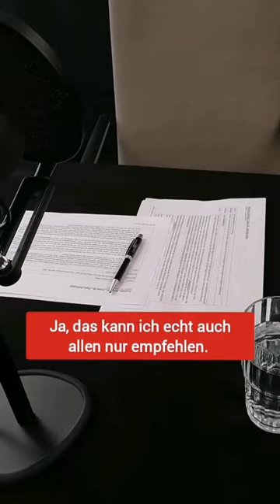Im Podcast Busfunk: Mehr Frauen braucht die VAG! 🎤 🎧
Petra Reißmann ist Bauingenieurin und kümmert sich bei der VAG aktuell hauptsächlich um die Sanierung alter Teilstücke im Nürnberger Straßenbahnnetz. Oft ist sie auf den Baustellen die einzige Frau. Wie sie damit umgeht und warum sie andere Frauen dazu aufruft, es ihr gleich zu tun, hört ihr im Busfunk